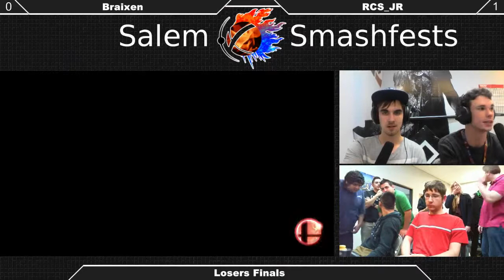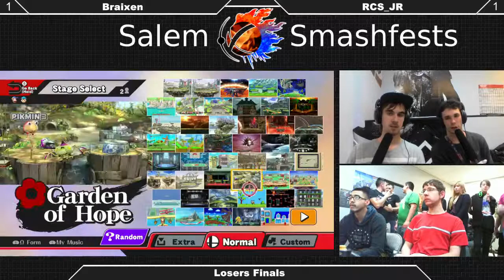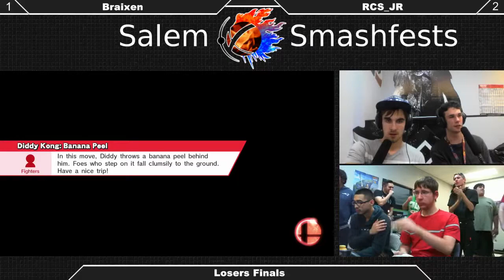[Sm4sh|11-14-15] Losers Finals: Braixen (Diddy Kong) VS RCS Jr (Ness)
Losers Finals!